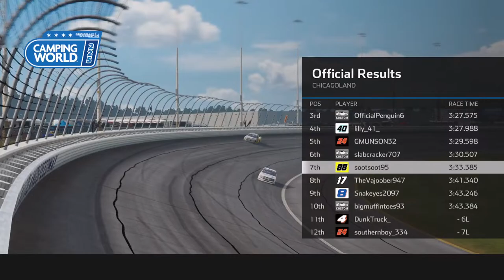Racing With The Boys